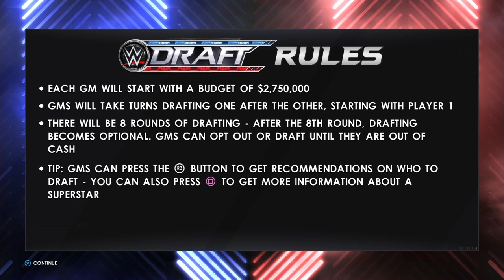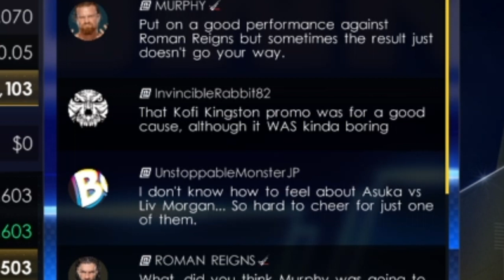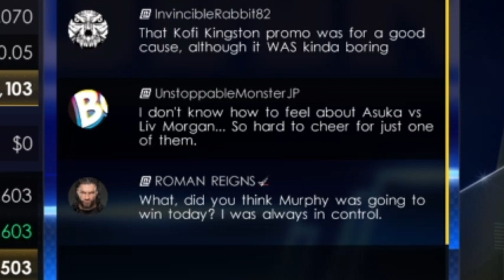How Not Too Be My GM | WWE 2K22 My GM Mode